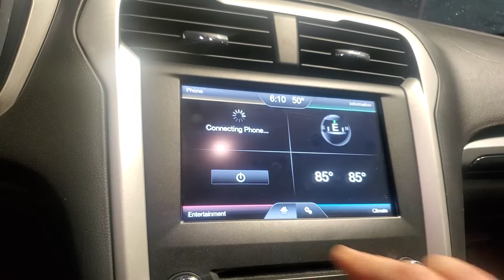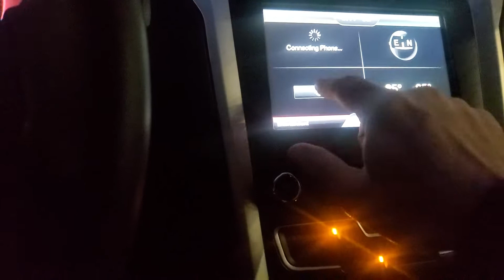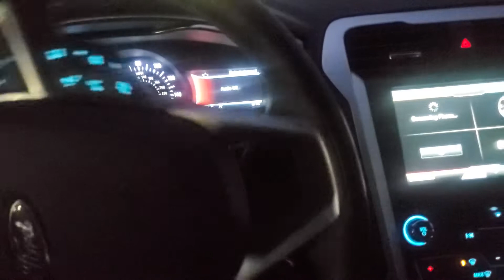2016 Ford Fusion Platinum AWD for sale Brad's Chevy